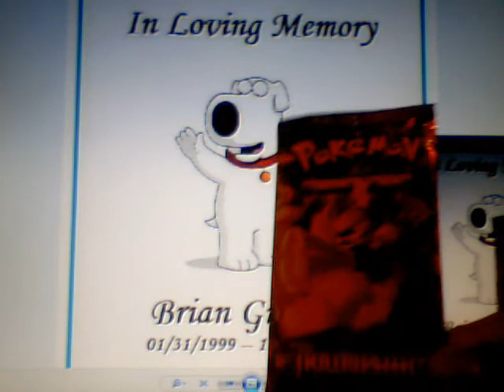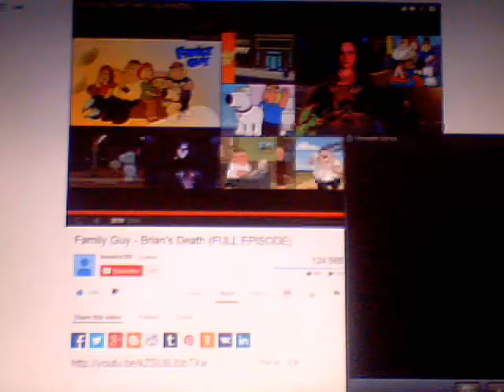Family guy Episode where Brian Griffin dies in a hit and run car accident and fans are outraged rant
Hey whats going on with it ladies and gentlemen,fanboys and fangirls the is the one,the onlyCriticismguy2009(aka CG09 and Nintendofreak2011)back here again with another rant review video. So pretty much the video title uptop or below tells what this reviews going to be about .With this news from last week blowing up not just on here facebook and twitter, this news went all over the internet since fans of the tv animation series were really pissed the goddamn fuck off! that Martini alcoholic drinking, sort of racist but funny lovable talking dog character Brian Griffin ended  up getting cut off those show possibly permanently by getting ran over by a mysterious car in a hit and run situation when stewie ends up destroying the time machine where they had all over their adventures in previous seasons .After the funeral and the griffin family mourning their loss of their dog, Peter and Louis decide that it's about time that they re ready to move on and end up buying a dog named vinny with a thick ass Italian mafia accent (played by the Sopranos legendary actor in the show Pauley Walnuts)that the griffin family immediately falls in love with ,all except stewie just can't accept the fact that brian is gone and that Vinnie tries to cheer stewie up by telling him about how he'll get over his death when time passes on because his original senior citizen owner died too, after that stewie finally warms up to vinny and hugs it out with him lol. Then that's pretty much it!But like I always say Is what it is ain't what it ain't,see you when I see you peace out take care and goodbye peoples ,im gone and out, and don't drink and smoke weed at once terrible ,bye laters ,and don't do anything reckless See ya!Like comment and  please subscribe to my channel means a lot to me for damn sure got,respect,honesty loyalty, and dignity towards you guys if you do view or subscribe to my channel I guarantee it !